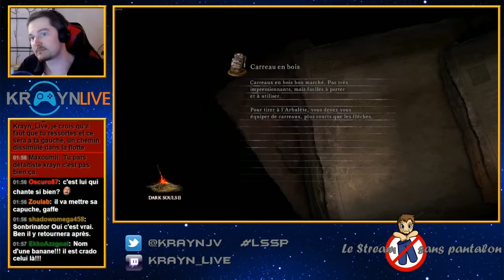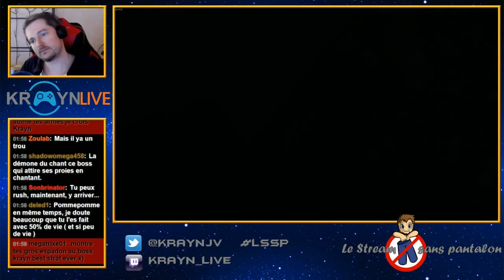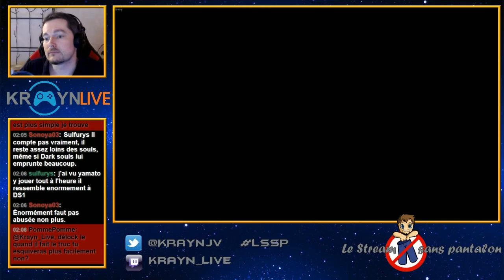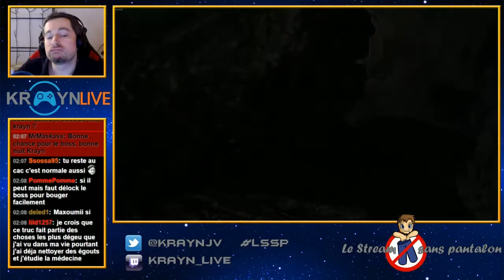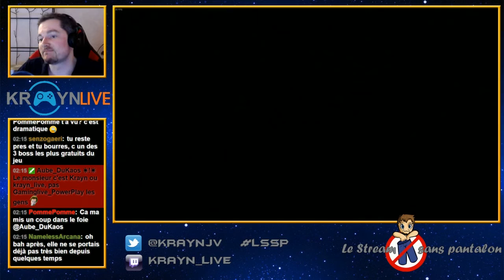LSSP #15 - Dark Souls 2 #86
►Introduction et habillage de la Chaîne :
Antares2069

►Habillage de la Chaîne :
Elwensa

►►Auteurs des emotes de la chaîne Twitch :
♦ glouWhat :
Baldrakz

♦ glouRIP :
Zanow

♦ glouLFG glouFace glouKrayn et le badge des subs :
Aube DuKaos

♦ glouPuddi glouSub :
​Maeldras

♦ glouBim glouMoney :
LanguedOeuf